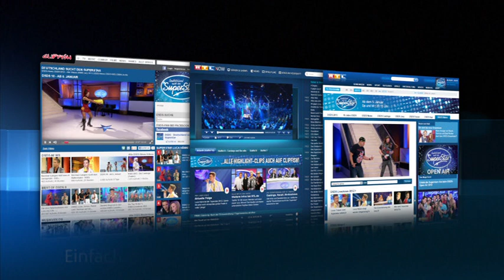DSDS 2013 Fairuz Fussi mit "Ignorance" von Paramore